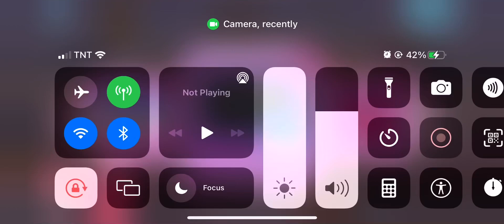Endless Learning Academy J,K,L Uppercase Letters Valentine’s Day